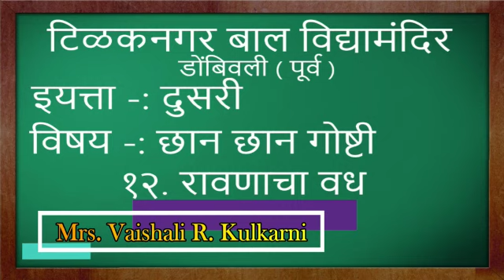इयत्ता दुसरी छान छान गोष्टी 12 रावणाचा वध